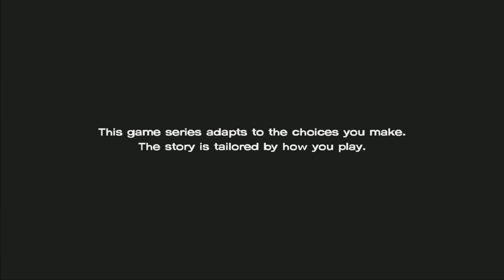SORRY, BUT DADDY IS A ZOMBIE! - THE WALKING DEAD SEASON 3: A NEW FRONTIER (Episode 1, Part 1)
The newest season of The Walking Dead is here and it's definitely A New Frontier. Where's Clementine???